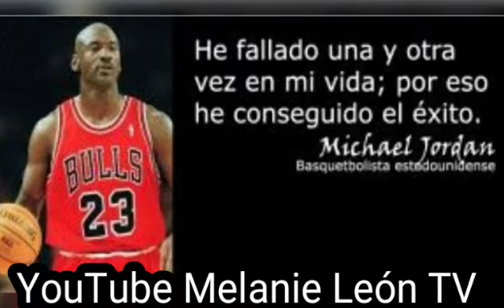#️⃣57 QUIERO EMPRENDER, PERO MI FAMILIA PIENSA QUE PUEDO FRACASAR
Este video fue hecho, para responder a la carta de un seguidor.
Muchas gracias por escribirme.